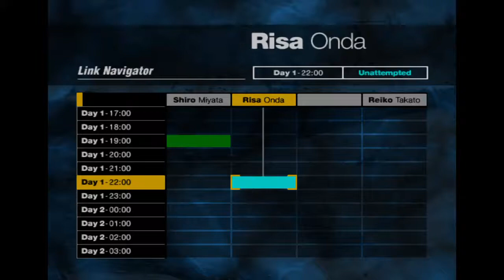Forbidden Siren / Siren (PS4 Remaster) - Risa Onda / Day One / 22:00:00 (Mission 1)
All archive items collected and secondary objectives fulfilled.